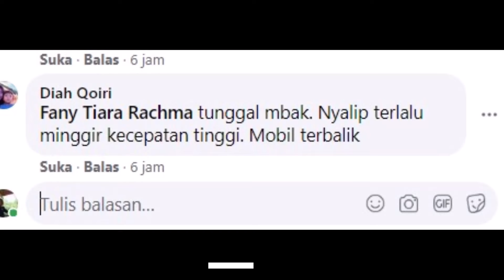Kronologi kecelakaan Kawasan PT Benil tulang bawang Lampung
insiden kecelakaan terjadi di jalan menuju Rawajitu, areal penanaman tebu PT BNIL (benil), Kecamatan Banjar Margo, Kabupaten Tulang Bawang, Lampung yang terjadi pada Kamis (23 September 2021) pukul 14.00 WIB.

Kecelakaan melibatkan Toyota Innova BE 2694 BE, yang kehilangan kendali dan jatuh dari jalan dan kendaraan terbalik.

Kecelakaan tersebut menewaskan satu orang penumpang, Febri Setiawan (11 tahun),  yang tinggal di Jalan Nusantara Lingkungan 3, Kecamatan Labuhan Ratu, Bandar Lampung.

febri meninggal dengan kondisi mengenaskan hingga kepalanya putus.

Menurut laporan Polsek Tulangbawang, mobil Toyota Innova berpenumpang 8 orang dikemudikan oleh Aprizam, warga Bandar Lampung, dari Simpang Penawar hingga Penawartam Tulangbawang.

saat melintasi jalan lurus, menghindari tabrakan dengan kendaraan yang melaju dari arah berlawanan menyebabkan kendaraan kehilangan kendali (out of control) di sisi kiri jalan, lalu terbalik. Saat terjadi kecelakaan, kondisi jalan lurus, mulus, dan tidak ada marka jalan. Kondisi pinggir jalan lebih rendah dari kondisi jalan.